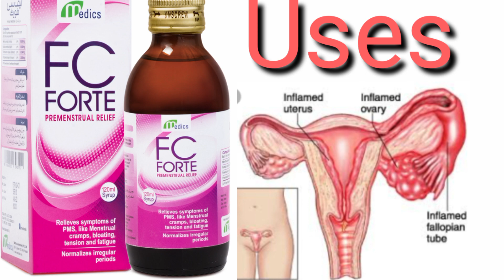FC Forte syrup Uses||fc forte syrup Uses for all types of menses disease &irregular periods in Urdu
fc forte syrup
 for all types of menses disease
How to treat menses problems
FC Forte Syrup
For Irregular Periods,Leuchorea,PCOD,Infertility Uses Complete Detail In Urdu &Hindi
FC Forte Syrup for Irregular periods
FC Forte Syrup for Leuchorea
FC Forte For Infertility